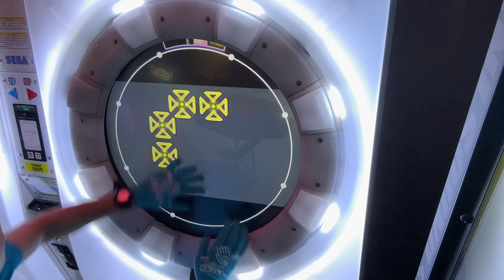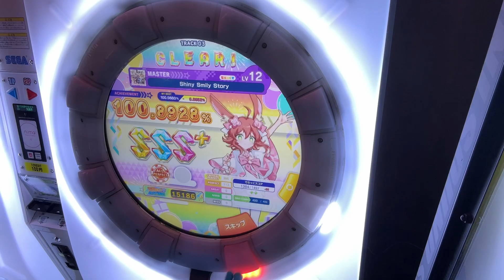（削除曲）いっそ〇してくれっ…（Shiny Smily Story AP）